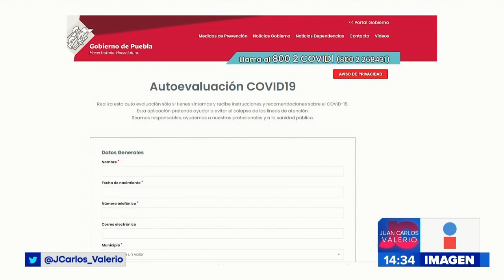Medidas ante COVID || Noticias con Juan Carlos Valerio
¡Mucha atención! Ante el aumento de casos de COVID-19, fueron anunciadas 10 medidas preventivas para evitar otro confinamiento en los próximos meses.